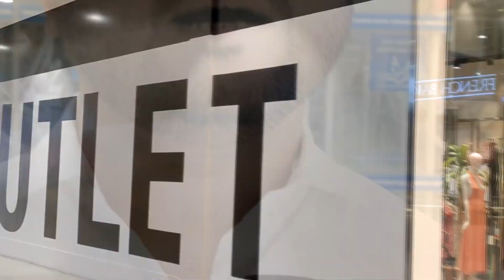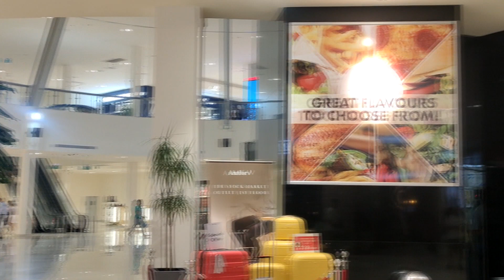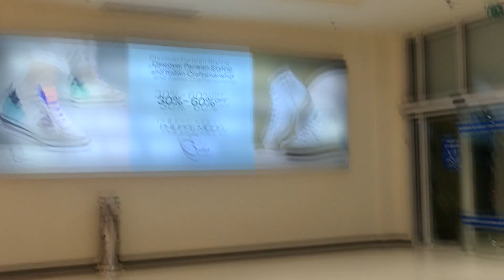Outlet Mall Dubai l Subscribe and Get perfume free